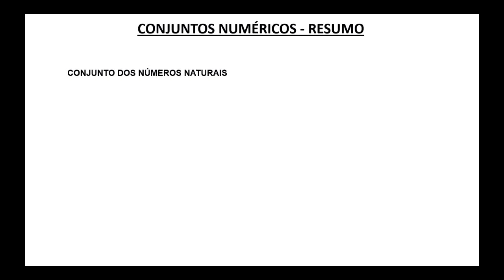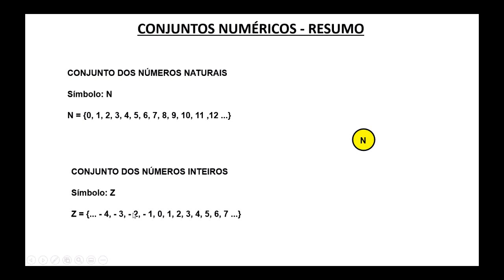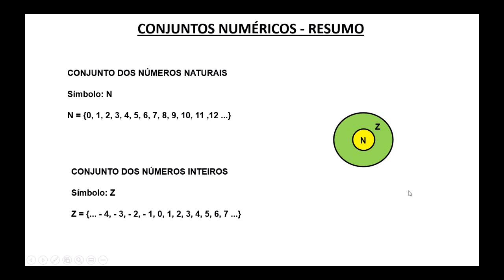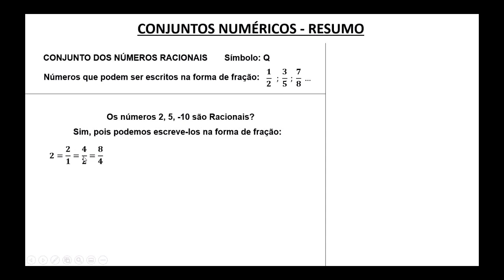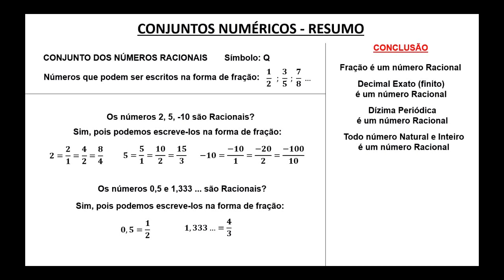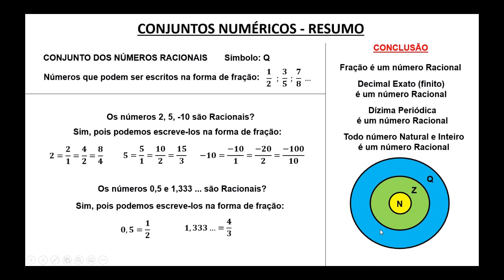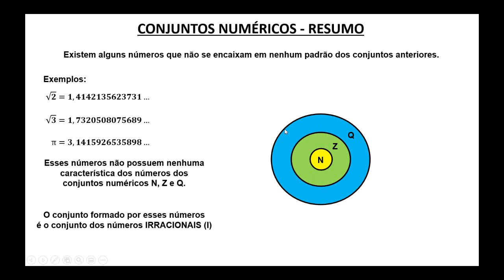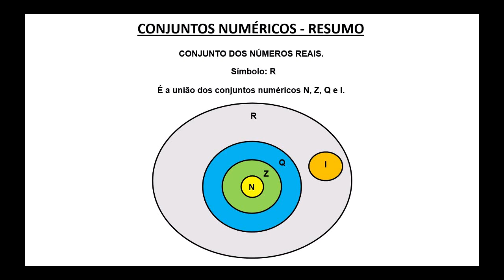CONJUNTOS NUMÉRICOS: NATURAIS, INTEIROS, RACIONAIS, IRRACIONAIS E REAIS (N, Z, Q, I e R)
Nessa aula vamos ver um pouco das características de cada conjunto numérico:

Números Naturais (N) {0, 1, 2, 3, 4, 5, 6...}
Números Inteiros (Z) {...-3, -2, -1, 0, 1, 2, 3...}
Números Racionais (R) Conjunto das frações. De todos os números que são possíveis serem escritos na forma a/b com b diferente de zero.
Números Irracionais (I) Conjunto dos números que não se encaixam em nenhum dos anteriores. Não podem ser escritos na forma de fração. Um caso famoso é o número PI.
Números Racionais: União de todos os outros conjuntos.

Bons estudos!